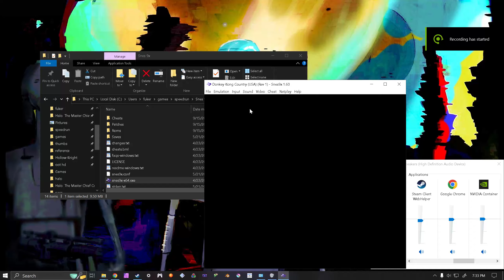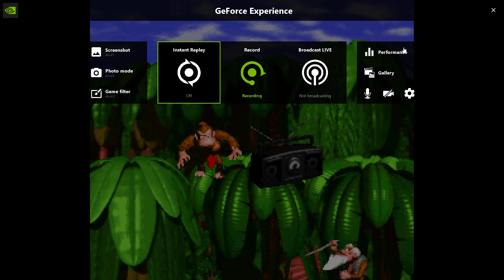Donkey Kong Country - lets play - 6 - GAME OVER